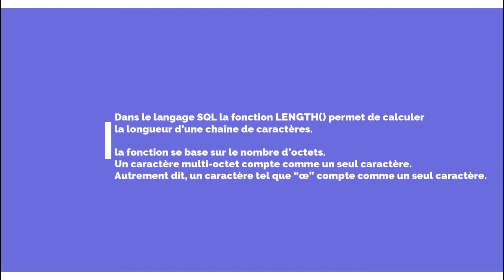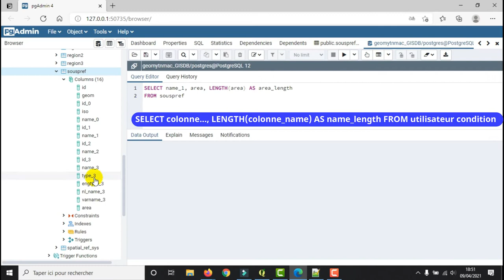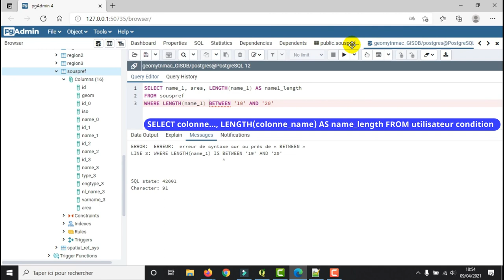[Geo_MYTNMAC] PgAdmin4 (22) SQL LENGTH() | Déterminer la longueur d’une chaine de caractères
Cette vidéo présente la procédure d’utilisation de la fonction SQL LENGTH pour calculer la longueur d’une chaine de caractères.
Cette fonction se base sur le nombre d’octets et ne s’applique pas aux colonnes de type numérique.